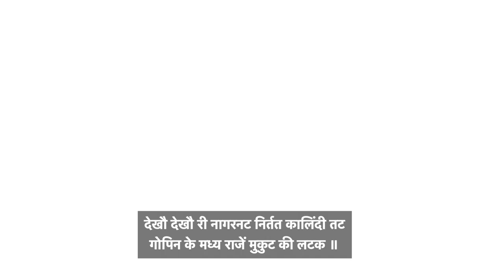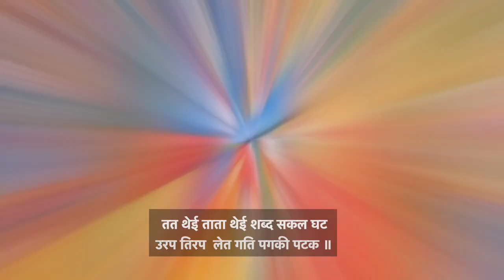Dekho Dekho Ri Nagar Nat | देखौ देखौ री नागरनट | Raag : Ramkali | Raas Ka Pad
Pushtivrund presents "Dekho Dekho Ri Nagar Nat" in raag "Ramkali" in mesmerising voice of Krishnadas Nayak.

Sung by : Krishnadas Nayak (Pushtivrund)
Pakhavaj : Pdt. Hemantji Bhatt
Sitar : Ustad Mehmud Khan
Recorded At B.M.Studio, Ahmedabad
Mixed by : Dhaval Sheth

Jay Shree Krushna From Namrata Dhruv Trivedi (Amdavad)

देखौ देखौ री नागरनट निर्तत कालिंदी तट गोपिन मध्य राजें मुकुट लटक ॥
काछिनी किंकणी कटि पीतांबर की चटक कुंडल किरण रवि रथकी अटक ॥1॥
तत थेई ताता थेई शब्द सकल घट उरप तिरप गति पगकी पटक ॥
रास में श्रीराधे राधे मुरलीमें येही रट नंददास गावै तहाँ निपट निकट ॥2॥